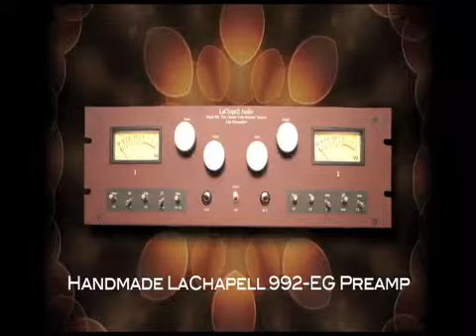2002 G.V. Rubio Hauser Indian/Spruce at Dream Guitars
The guitars of Hermann Hauser are famous for clarity and power. That is the hallmark of the 'German' guitars. This G.V. Rubio Hauser model captures that character beautifully. We've sold a number of these over the years and they are always impressive. This one is played in nicely so the voice is mature and responsive. Great volume and a clear, resonant tone. Real Rodgers tuners make tuning a joy and add even more beauty.